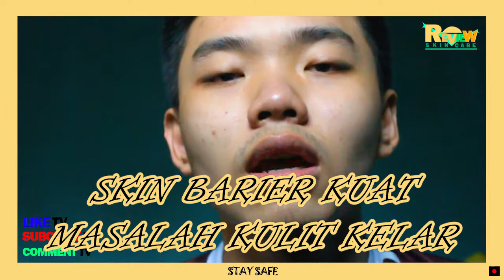[REVIEW] WhiteLab BRIGHTENING FACE TONER Niacinamide+Collagen / Perbaiki Skin Barier Kalian Sekarang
Yukk yang dari dulu pakai skincare dan masalah jerawatnya ngk selesai selesai, kalian wajib coba perbaiki skin barier kalian dulu guys. Salah satu caranya adalah dengan Pakai produk yang ada kandungan NIACINAMIDE nya. kandungan ini dapat membantu perbaiki skin barier serta memperkuat skin barier lho. dengan skin barier bagus, kalian jadi ngk gampang punya masalah kulit guys. So mari perbaiki skin barier bersama sekarang.